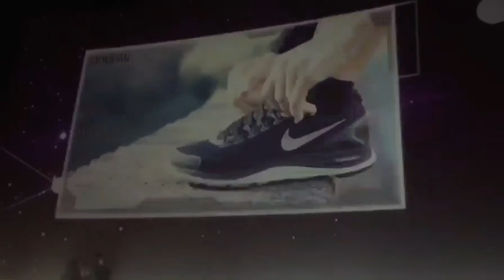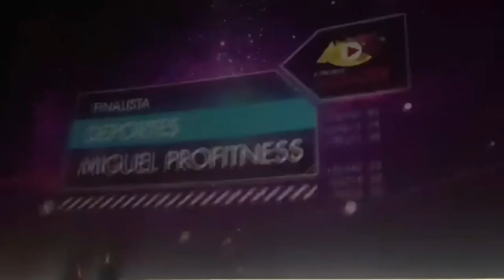Mi experiencia en Premios Vlogger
Os cuento cómo fue mi día como Finalista de la II edición de los Premios Vlogger en la categoría de Deportes.

Mucho ojo hasta el final, hay una botellita que no para de dar vueltas 😁

Gracias a todos los que me llevasteis allí con vuestros votos.